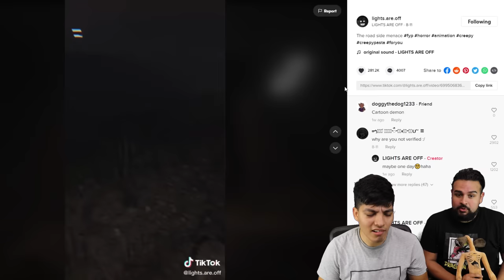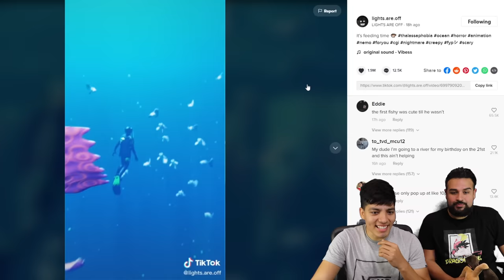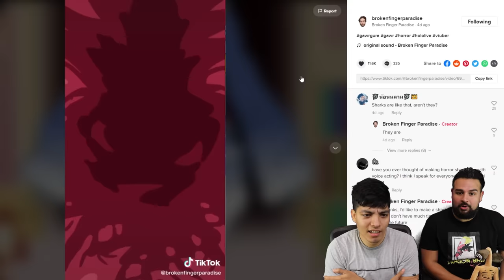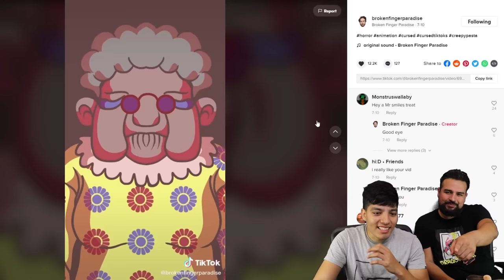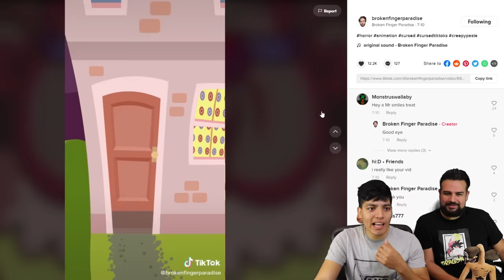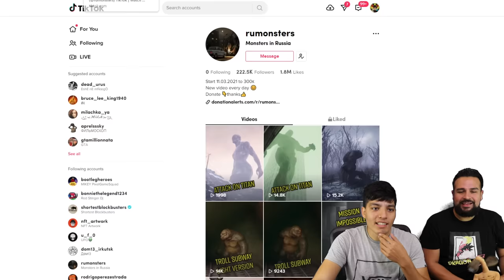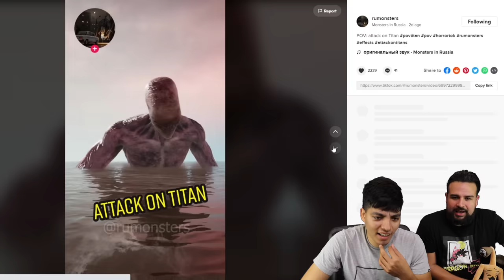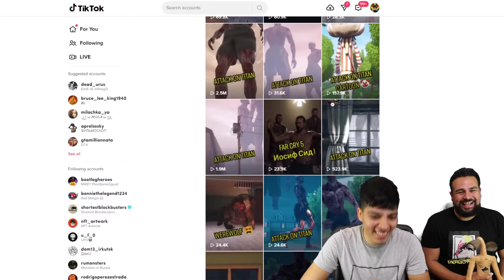SCARY TIKTOK.EXE pt. 8 | RUINED CHILDHOOD TIKTOKS YOU SHOULDN'T WATCH ALONE | CURSED ANIMATIONS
We gathered some of the scariest videos on TikTok, and wow, we will now be having sleeping with the lights on